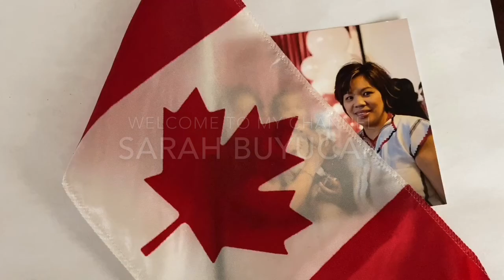Upper Kananaskis lake,Peter Lougheed provincial park,Alberta Canada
Upper Kananaskis lake,Peter Lougheed provincial park Alberta Canada,was 2 hours drive from Calgary Alberta Canada .And 45 minutes drive from Banff to Kananaskis.upper Kananaskis,there is a sandy beach for your kids to play,water is cold but you can swim,make sure to bring water shoes when your kids play in the sand.you can do boating,canoeing,standing paddle.